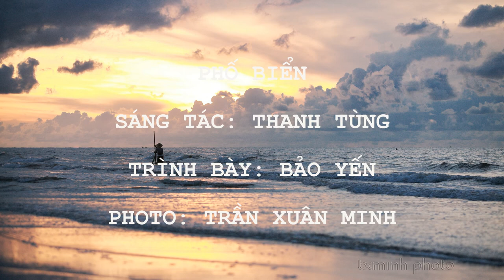PHỐ BIỂN. Sáng tác: Thanh Tùng. Trình bày: Bảo Yến. Photo: Trần Xuân Minh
PHỐ BIỂN

Trình bày: Bảo Yến
1.Một ngày gặp trên phố biển, một ngày như đã nên quen
Và rồi nào ai có hẹn, mà sao anh đến thăm em
Đường về nhà em phố nhỏ, lao xao lá hát trên cây
Cửa nhà ai hé mở, chờ bàn chân ai đến nơi đây

Sóng vẫn nói với em rằng: Ô tình yêu là thế đấy
Một chút bối rối, một thoáng mong chờ
Ô, tình yêu thật dễ thương
Đường về nhà em rất gần, chia tay gió hát bâng khuâng
Vì lòng em ngỡ ngàng, để cho con sóng hát miên man

2.Rồi một ngày trên phố biển, nơi anh vẫn bước bên em
Bâng khuâng nghe con sóng hỏi, bàn chân ai đã lãng quên
Đường về nhà em phố nhỏ, chơ vơ lá úa trên cây

Sóng vẫn hát với em rằng: Ô chờ mong là thế đấy
Thật rất đáng ghét, thật đáng dỗi hờn, sao càng mong lại nhớ hơn
Đường về nhà em rất gần, sao lâu không thấy anh sang
Bởi vì quên lối về, hay là từ lâu anh đã quên e

Hay là từ lâu anh đã quên em